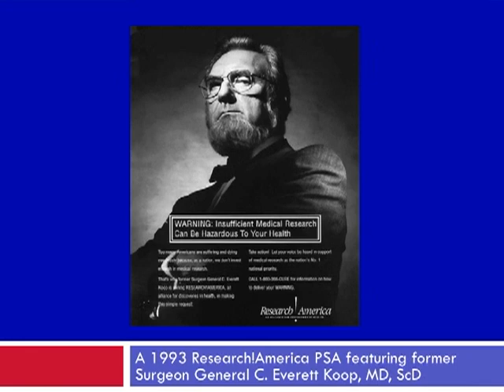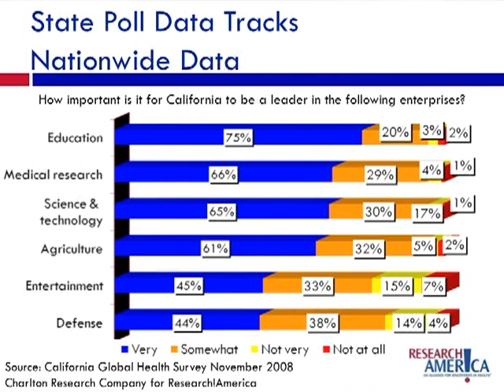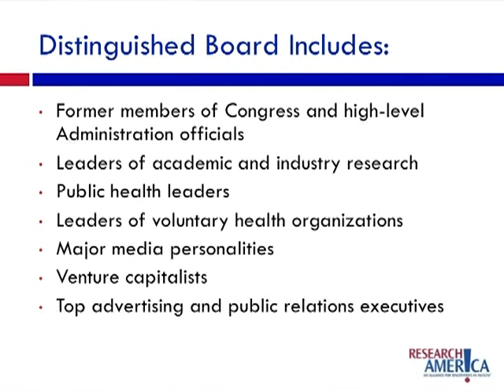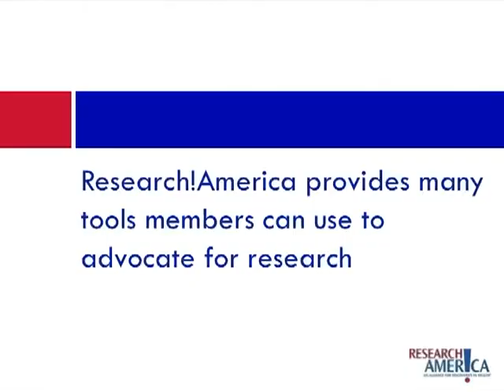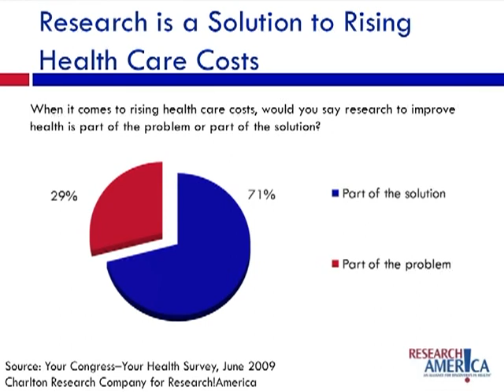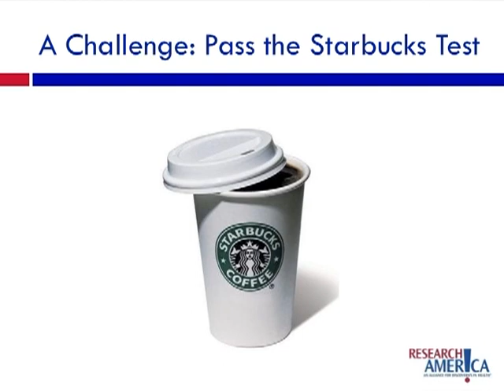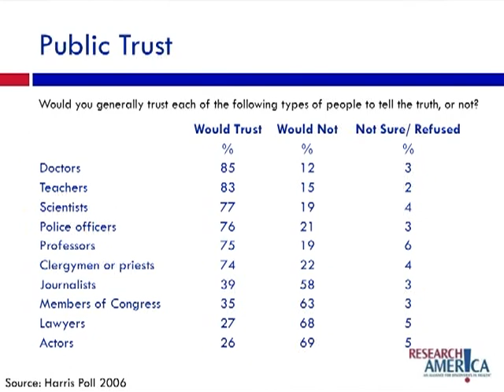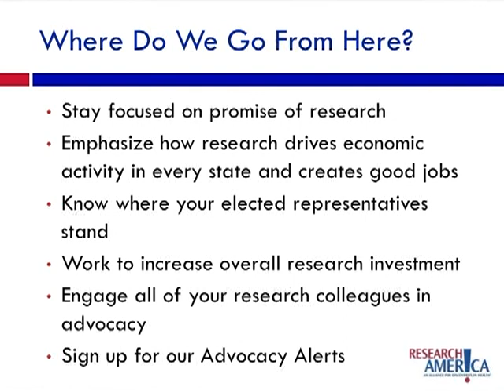Global Health is America's Health: Your Role in Connecting Research to Policy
Rockefeller Center for Public Policy speaker, Mary Woolley

Dartmouth College, April 19, 2010